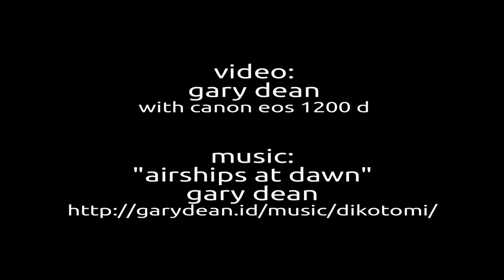garydean | a monday afternoon in jakarta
A quick timelapse from my apartment balcony in Jakarta, on a Monday afternoon.